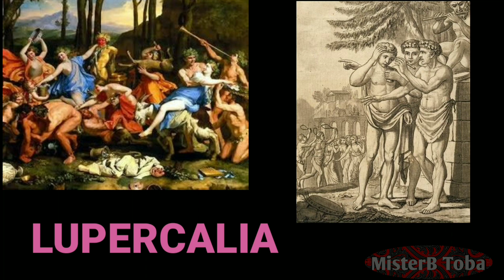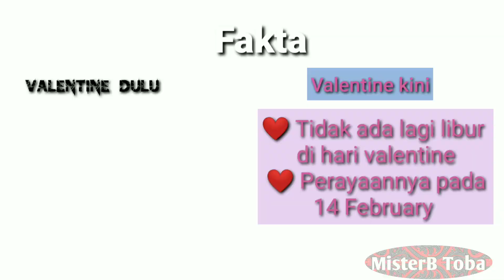INILAH 2 FAKTA SEJARAH VALENTINE - MISTERI DIBALIK KEMATIAN ST VALENTINE DAN PERAYAAN LUPERCALIA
SEJARAH VALENTINE - MISTERI DIBALIK KEMATIAN ST VALENTINE DAN PERAYAAN LUPERCALIA

Hari Valentine saat ini tidak seindah peristiwa yang mendasarinya dahulu. Ada dua legenda yang dipercayai menjadi cikal bakal perayaan hari valentine saat ini, yang pertama sungguh sangat membuat kita menitikkan air mata. Mari kita saksikan peristiwanya.

Semoga cerita ini dapat menambah wawasan kita. Bila anda suka video ini silahkan share, like dan comment. Anda dapat menekan tanda subscribe dan lonceng untuk mendapatkan video-video menarik lainnya dari channel ini dan juga untuk membantu kami untuk lebih bersemangat lagi menghasilkan konten-konten yang bermanfaat dan menghibur untuk kedepannya. Cheers..